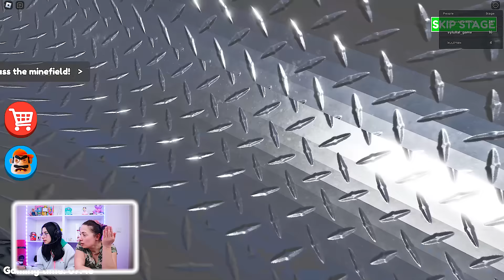KAMPTAN KAÇTIK ! KARA KAŞLI DAYI BİZİ KOVALADI ! MR BRUNOS CAMP ESCAPE ROBLOX | LAL GAMES